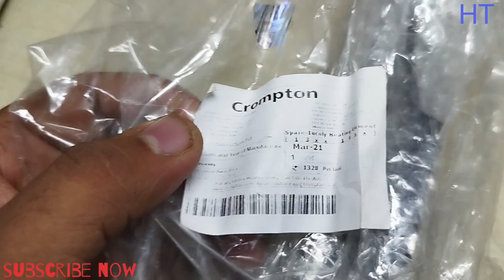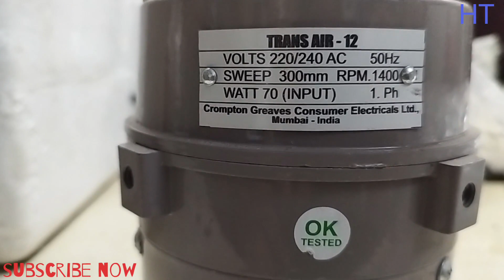Crompton rapid jet instant water geyser damage element || Hemant Techvlogs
this product are available in Crompton service centre
our Crompton service centre are available in bhikaji cama place mohammad pur near gumbad new delhi 110022

type element
brand Crompton
value 3k instant water geyser element
price 1950 rupees only
weight 730 gram
full copper element
1 year warranty
damage reason hard salted water
watts 3000
240-50hz